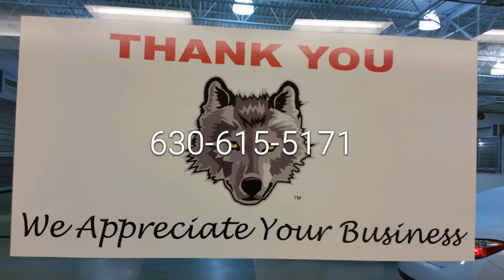Best pre-owned vehicles at Toyota of Naperville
Using Buck at Toyota of Naperville best pre-owned vehicles Naperville